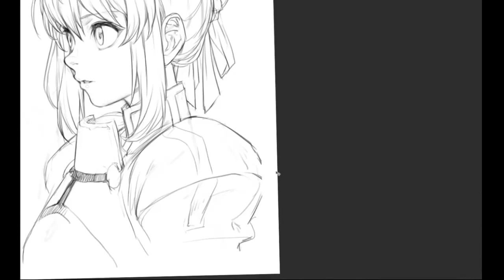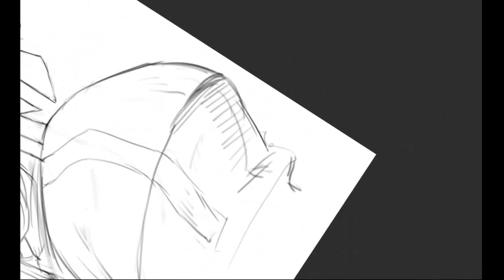speed paint - Artoria Pendragon Fate